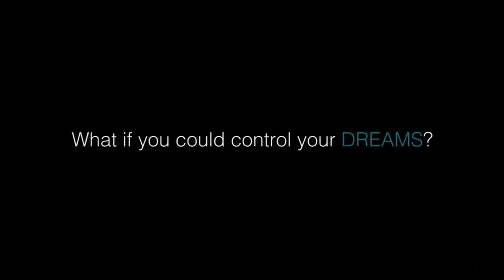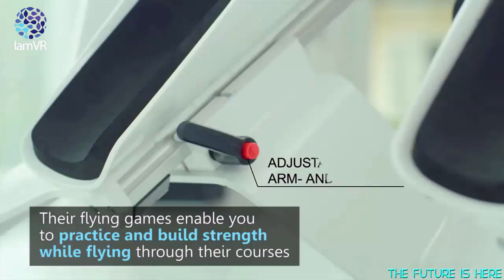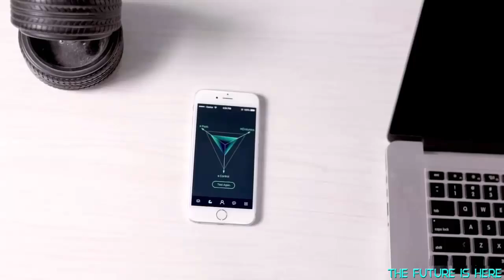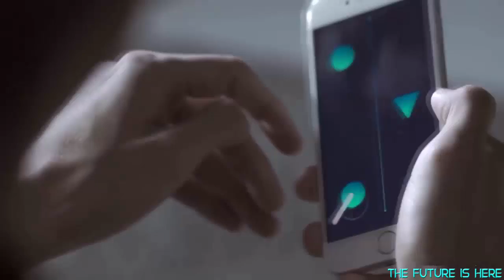TOP 5 Superpowers Brought to You by Technology